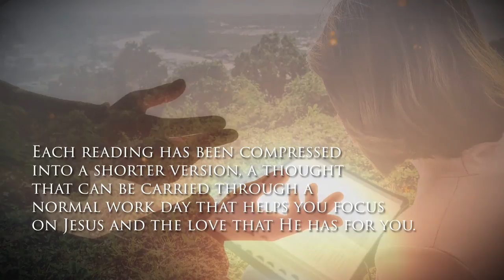Spiritual Truths by Brother Bob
Spiritual Truths

Brother Bob